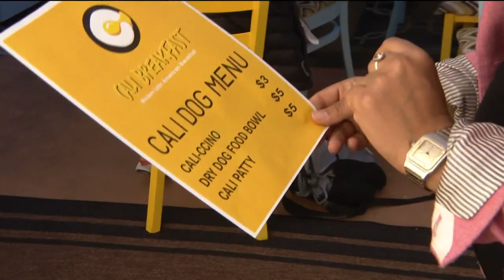New restaurant wants to invite you and your dog to breakfast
A new restaurant in Cortez Hill wants to invite you and your dog to breakfast. In this Zevely Zone, I greeted a bus full of new customers at Cali Breakfast. Sometimes when you are really hungry for breakfast you need to let the big and little dogs eat. Cali Breakfast sits on the corner of 7th Avenue and Ash Street.

They're cooking up something special for you and your dog. "Yeah, they have a dog menu, so I was really interested in what they have to offer," said Leila Offner. She is the owner of Precious Petcare. She and her husband pulled up to the restaurant in a pink bus filled with dogs. Leila loves to spoil her daycare dog clients. "We have Joey, Archie, Harry, Percy and Moses. They are always hungry," said Leila.